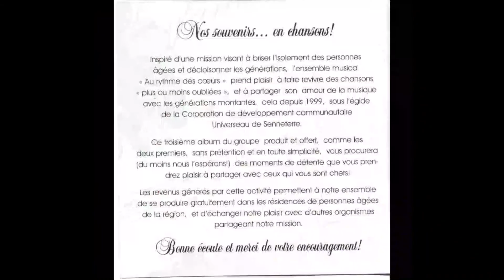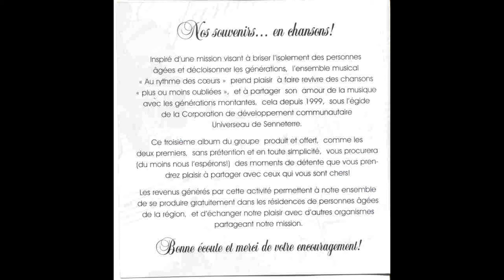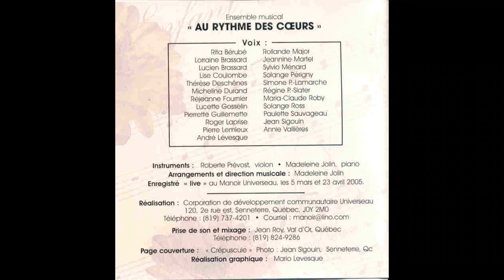Ange de mon berceau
Interprétation de l'Ensemble Musical Au Rythme des Coeurs de Senneterre tiré du CD Souvenirs en chansons! enregistré en 2005